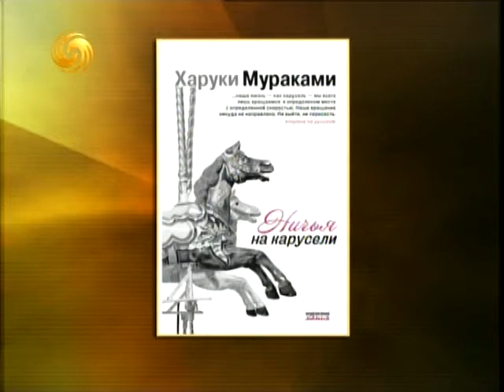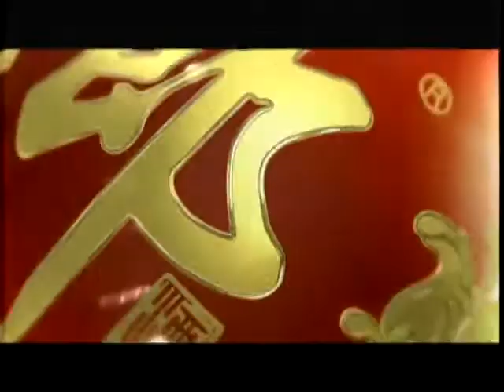锵锵三人行20120704巴洛特利状态不稳 不成神就是脑残 马家辉 梁文道